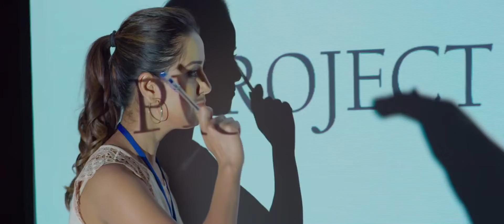High On Love - Video Song | Pyaar Prema Kaadhal | Yuvan Shankar Raja | Harish Kalyan, Raiza | Elan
வாழ்க தமிழா தமிழா சேனல் URL தயாரிப்பு - r.dhanuskanth தலமைகாரியலம் - nuwara eliya நாடு -இலங்கை
விவரங்கள்
இடம்: இலங்கை
இணைப்புகள்
r.dhanuskanth